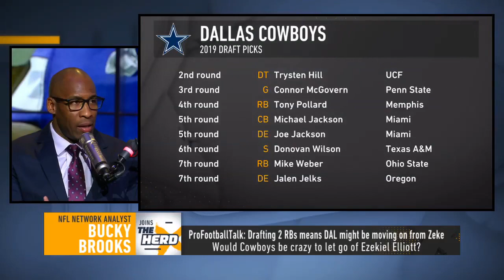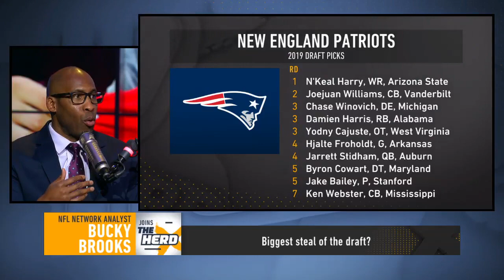Bucky Brooks: Dolphins may have stumbled into their version of Favre in Josh Rosen | NFL | THE HERD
NFL Network Analyst Bucky Brooks joins Colin Cowherd to discuss all things NFL. He compares the Miami Dolphins' trade for Josh Rosen to Brett Favre, breaks down the Ezekiel Elliott and Dallas Cowboys talk, and also gives his thoughts on the NFL Draft.